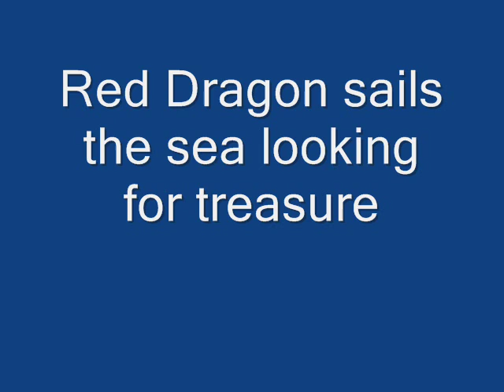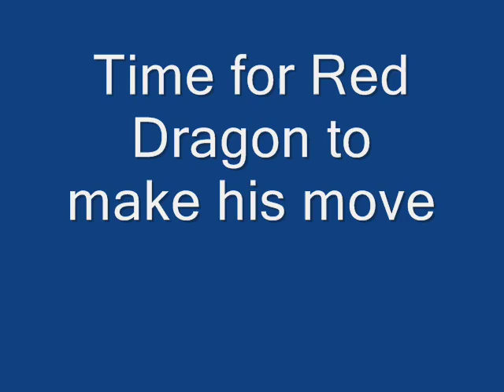Walk the Plank video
Come join us at Caledon Public Library as we engage in some Pirate activities and explore some of the world's most famous pirates!

August 1st to 7th